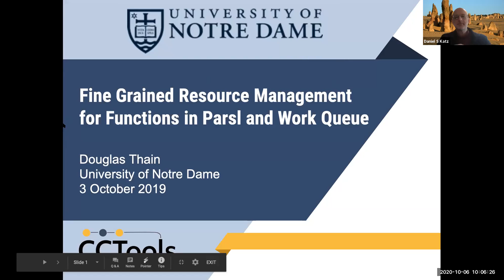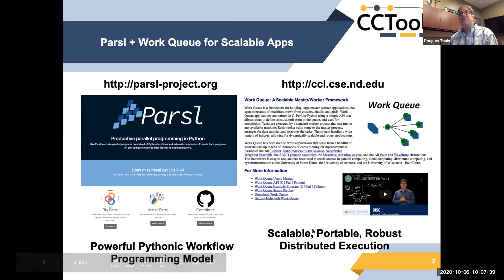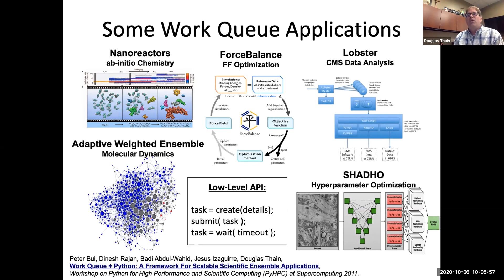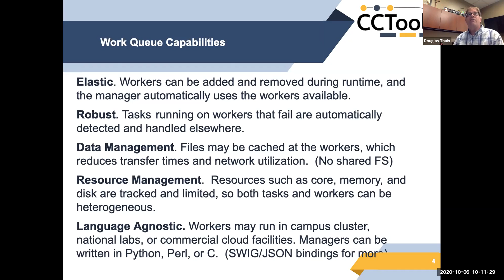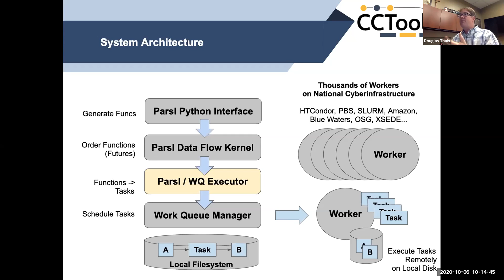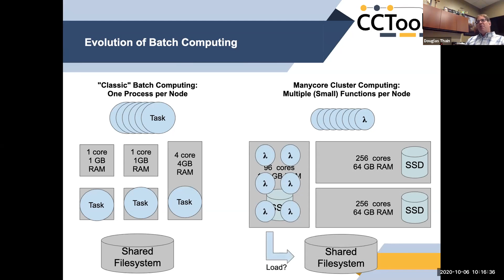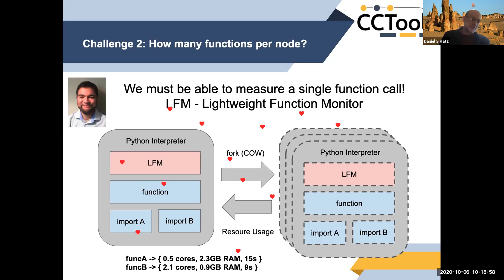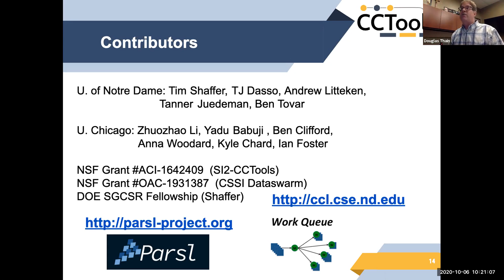Workqueue + Parsl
Doug Thain